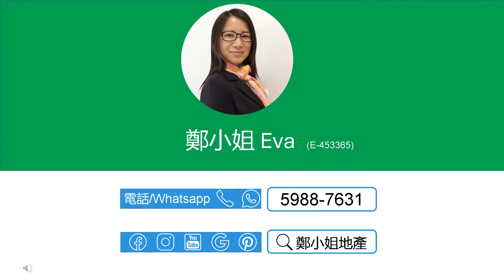[售]河畔花園1房中層🔥減價20萬🔥，升值潛力高，收租上車首選，面對城門河，屯馬線沙田圍站 【鄭小姐地產】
[售]河畔花園1房中層🔥減價20萬🔥，升值潛力高，收租上車首選，面對城門河，屯馬線沙田圍站

🔸樓盤：河畔花園中層
🔸按揭: 首置最高可借414.0萬(90%),非首置最高可借368.0萬(80%)-1000萬林鄭2.0 Plan
🔸實用：242呎
🔸建築：368呎
🔸間隔：1房
🔸屋苑設施：泳池，兒童設施，運動設施，餐飲設施
🔸交通：屯馬線沙田圍站，巴士總站，交通方便，有停車場
🔸配套：成熟屋苑，近大型商場，有街市
🔸網上商城 , 上面有大量河畔花園及沙田市中心荀盤，每日更新

聯繫我們，查詢和預約睇盤：
⭕地鋪：香港沙田置富第一城樂薈85-86地鋪
🥇香港地产代理监管局牌照: E-453365
📘公司牌照: C-000982

English
[Buy]GARDEN RIVERA(河畔花園), 1Rooms, Middle floor🔥$200K reduction🔥,High appreciation investment,Riverside living

🔸Estate: Garden Rivera, Shatin Town Centre
🔸Price：$4.600M ($19,008/ft²)
🔸Size (Net)：242Sq.ft
🔸Size (Gross.)：368Sq.ft
🔸Layout：1 Rms
🔸FAC.: Swimming Pool, Kids' Facilities, Sports Facilities, Catering Facilities,
🔸Trans.: Next to MTR Station & all public trans.; sufficient car parks
🔸Amenities：Walking distance to supermarkets, butcher, 7/11 all your essentials
🔸Lifestyle: Next to the quiet & beautiful Shing Mun river, surrounded by green fields, cultural heritage sites
🔸Online Store for more listings in Garden Rivera and Shatin Town Centre, updated daily

🥇EAA#: E-453365
📘Company EAA#: C-000982

🔹 Landlord Representative
🔹 Relocation Service